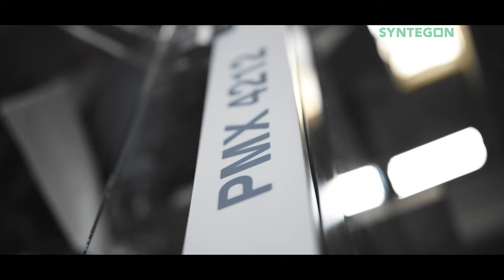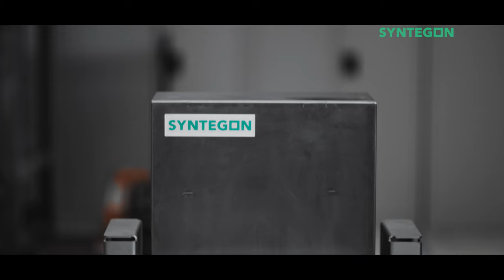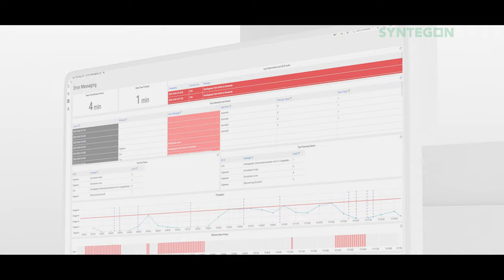Package Maker PMX: high flexibility in coffee packaging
The PMX platform is composed of individual modules, which make the machine design individually configurable. All stations of the PMX are designed to process recyclable packaging materials, including the degassing valves. Thanks to fast format changes, the machine platform can pack ground coffee and whole beans in to different bag styles and formats including  wide range of top closures.
The Package Maker PMX also features Synexio Empower, a smart machine Industry 4.0 solution that realizes the intelligent self-optimization of the PMX machine.

►About this channel:

About Syntegon
Processing and packaging for a better life – this is what 5,800 Syntegon employees work for every day. Be it with individual machines, systems, or services, we help you – our customers in the global pharmaceutical and food industries – to improve people's lives. For that we look back on more than 160 years of experience. In the pharma sector, our intelligent solutions enable the safe and high-quality production, processing, filling, inspection, and packaging of your liquid and solid pharmaceuticals. In the food industry, our flexible and reliable technologies produce and package confectionery, dry food, frozen food, and dairy products. With 1,100 service experts and a comprehensive service portfolio throughout the entire machine lifecycle from spare parts management to digital line optimization, Syntegon lays the foundation for your smooth production processes. In everything we do, our more than 30 sites in almost 20 countries keep a firm eye on our impact on the environment and society. Syntegon is a leader in the development of sustainable packaging solutions, reduces the energy consumption of its machines and pursues ambitious goals to lower its emissions.